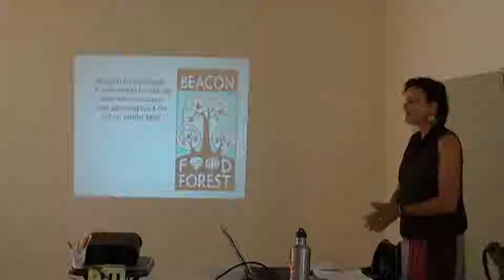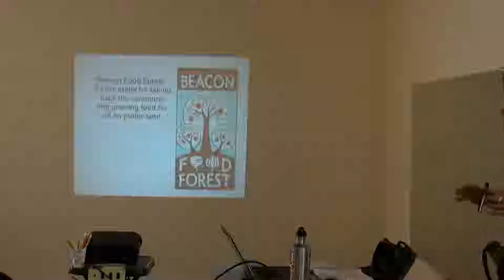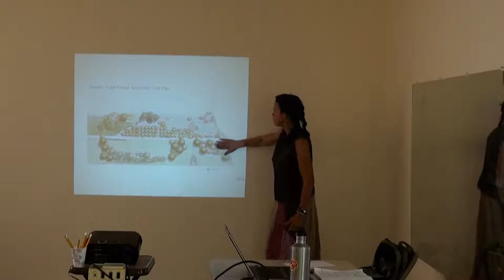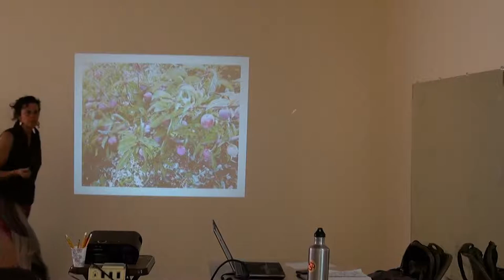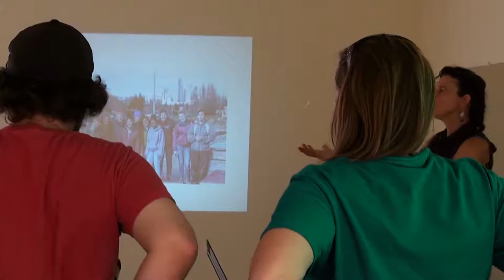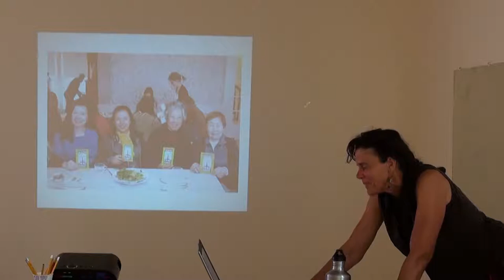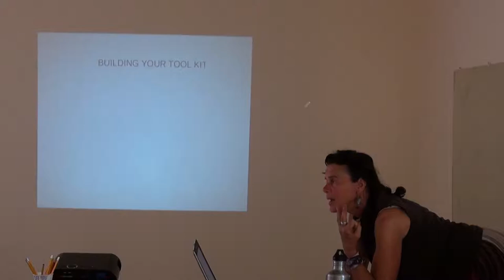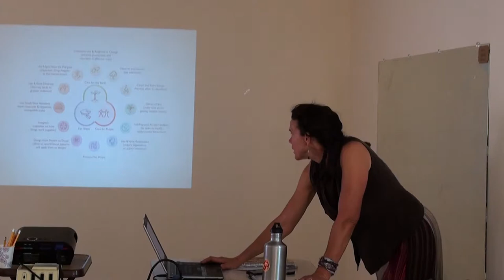Beacon Food Forest, Earth Care by Design Collaborators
This workshop by Jacqueline Cramer was part of the 2017 Inland Northwest Permaculture Convergence.

Jacqueline Cramer is a permaculture designer, community organizer, educator, gardener and builder.  She has grown food and community for over 30 years on organic farms, school gardens, city lots, park spaces, and anywhere a seed will take root.  She operates Earth Care by Design Collaborators,  a design/build/education consulting business in Seattle.  Having the opportunity to collaborate with others in sustainable and permaculture projects,  she has helped create the Beacon Food Forest, edible landscapes, rain gardens, restoration projects,  pollinator habitat for the Seatac Airport, and the Permaculture Education Collective. Though she is often inclined to seek solitude in the mountains, sharing experiences and knowledge has been instrumental in learning about the community and the land she serves.